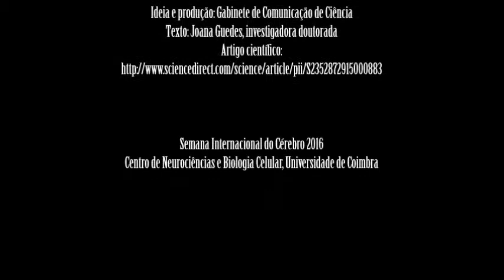Joana Guedes - Selfie Paper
Quem ganhará esta corrida para o cérebro?

A investigadora do CNC Joana Guedes apresenta o seu Selfie-Paper!

Durante a Semana do Cérebro o CNC divulga diariamente "Selfie-Papers" de jovens cientistas  - vídeos criativos em que são explicados de forma simples as suas investigações mais recentes.